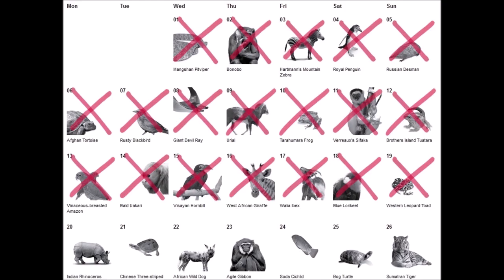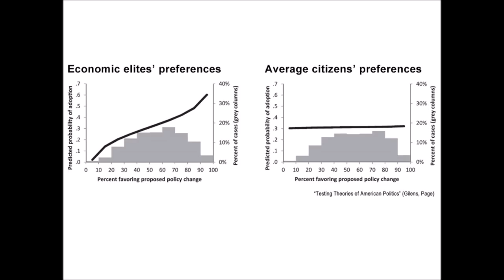An Economy That Doesn't Kill Us All (mid-June version)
(3½ min) If continued, our economic system of not sharing will kill us all soon, by global warming or nuclear war. To change our economic system, first a lot more of us must see what is really going on.